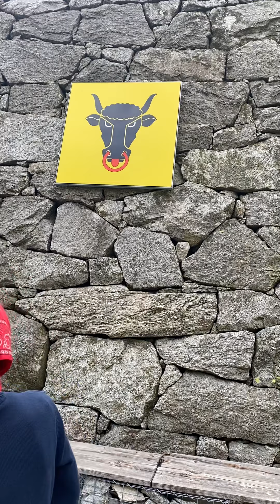13. September 2020